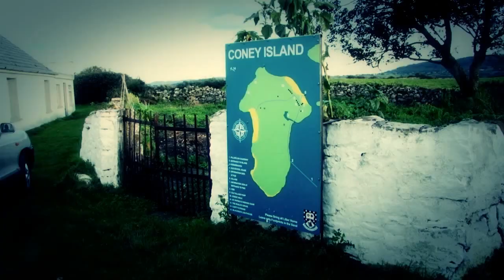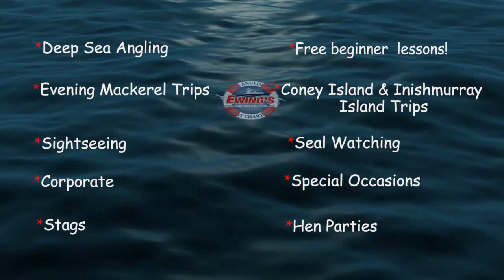Ewings Sea Angling & Boat Charters on the Wild Atlantic Way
If you've ever wanted to go head to head with the creatures of the deep check out Ewing's Sea Angling & Boat Charters (aka Sligo Boat Charters). This company offers deep sea, reef and sand angling, for whatever you want to catch, from mackerel to flatties, or what about some blue shark fishing?! Expert fishing tuition and advice to all levels is given free of charge throughout the trip so beginner anglers can bag a catch! Rods and tackle are also available for hire on board.

You can then be dropped off at some nearby pubs, islands or restaurants where you can BBQ your fish yourself, or go for the popular catch 'n cook option with your newly hunted down dinner.

If you'd prefer to watch rather than catch, they also offer eco-tourism, sightseeing, island and catch 'n cook tours.

The evening trips are also ideal for kids parties, family excursions (you can catch your first fish with your child) and corporate trips as they can be wound up with a visit to the local seal colony or a trip to Coney Island/Beach Bar - or a combination of the above party ideas on offer (See sligoboatcharters.com for more party suggestions!)

Big thanks to Barry Finan from 1988Productions & Sligeach Films for the great camera work and editing!